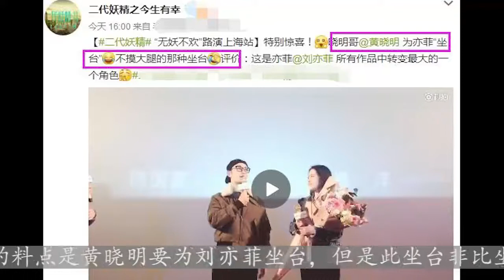黃曉明劉亦菲這一抱 有沒有點別的意思啊？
失散多多年的姑姑和过儿今天再次相聚，自从黄晓明和刘亦菲两人合作《神雕侠侣》之后就一别多年没再合作过了！而今天刘亦菲姑姑为新剧上海路演。黄晓明亲自来为她这位失散多年的姑姑现场助阵！两人一上台就先来个拥抱，并且说当年的姑姑现在被妖化了！现场除了夸赞刘亦菲更美了，而且还夸她更有喜剧感了！而且是个非常认真用心的演员！其实，这次最大的料点是黄晓明要为刘亦菲坐台，但是此坐台非比坐台。现场是这样的情况，貌似现场黄晓明有些紧张，他说今天要站坐台的，主持人表示惊讶问坐台还是站台，黄晓明赶紧接着说：不允许摸大腿的那种，就是坐着看着站着. 。刘亦菲也赶紧说：晓明牺牲大了！当主持人问黄晓明现在刘亦菲有什么变化，黄晓明说越来越美丽肯定的，喜剧感也是有的，大夸刘亦菲拍戏非常认真！现场他们聊的非常开心，同时今天的刘亦菲穿着黑色的裤子和高跟鞋显得特别的有气质！当刘亦菲一现身就开始尖叫了！大家觉得这样的刘亦菲怎么样呢？